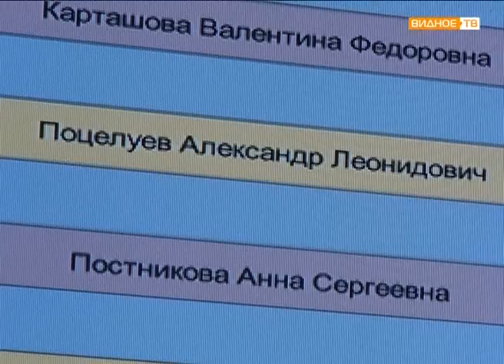"Грибной сезон". Где, как и какие грибы можно собирать?